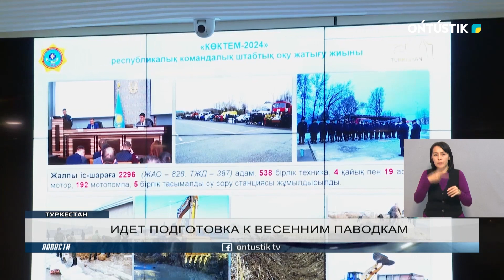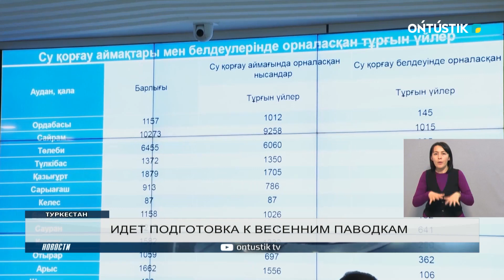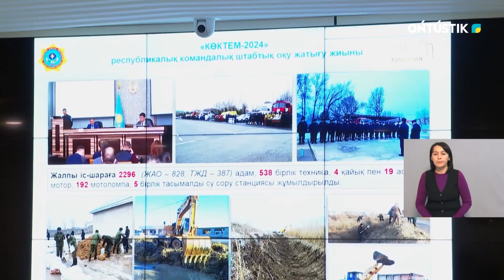ИДЕТ ПОДГОТОВКА К ВЕСЕННИМ ПАВОДКАМ